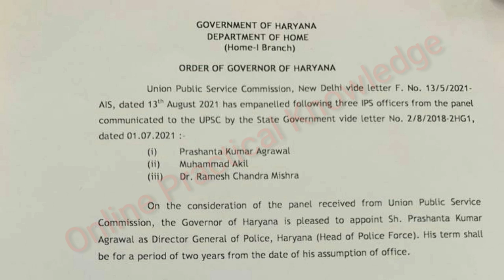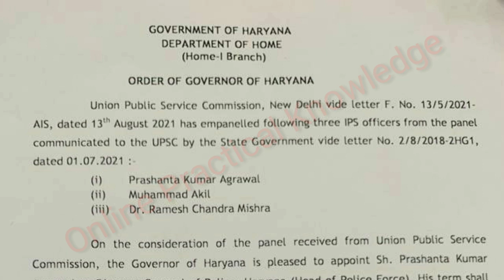HARYANA NEW DGP 2021, Haryana new DGP name 2021, Governor appoints new Director General of police